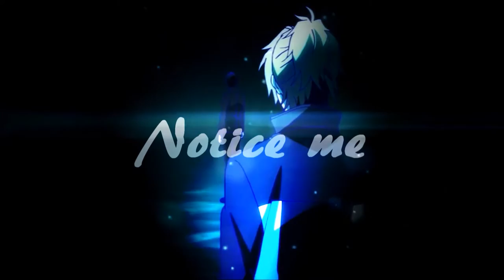Fujiwara X Yagami AMV-Everytime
I really love those two..I had to make a amv about them!I really didnt had this speific song in my mind but I was hmm I think this fits so I was like why not.xd I hope ya like it!I like how it turned out!I ship em!!